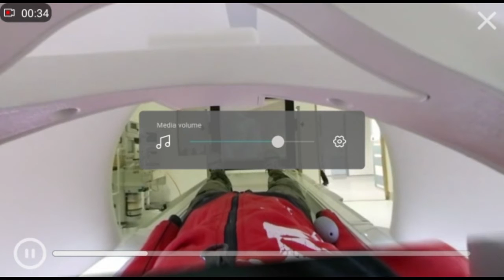King's Hospital's VR MRI Scan - Demo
Courtesy: King's College Hospital